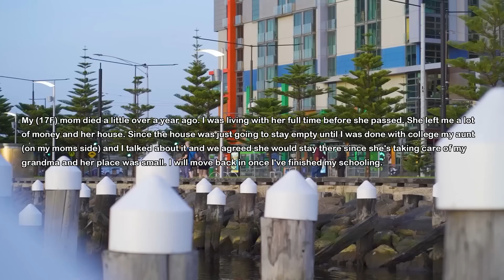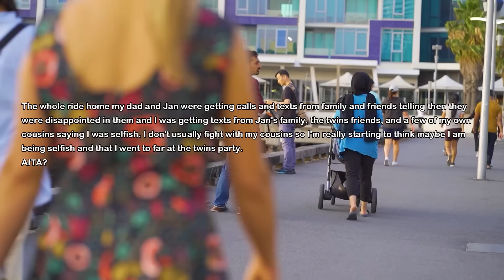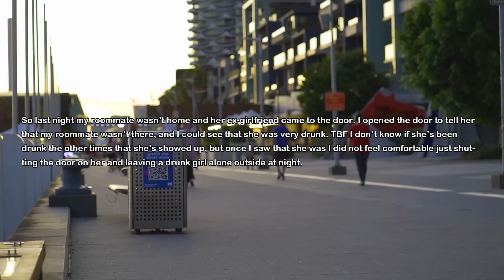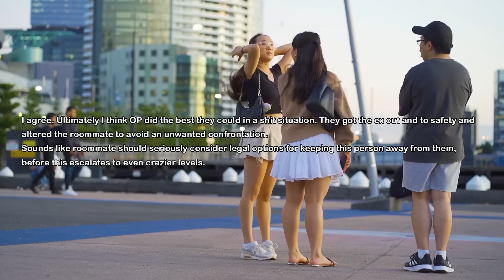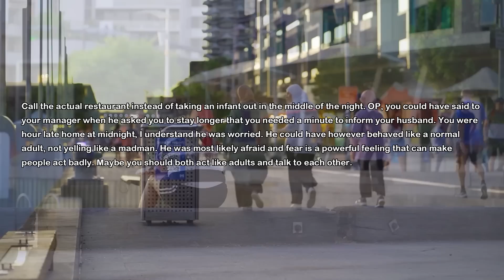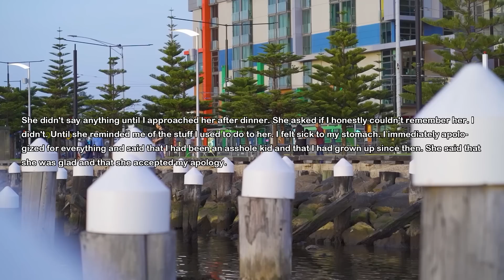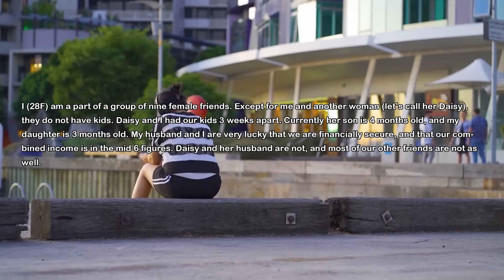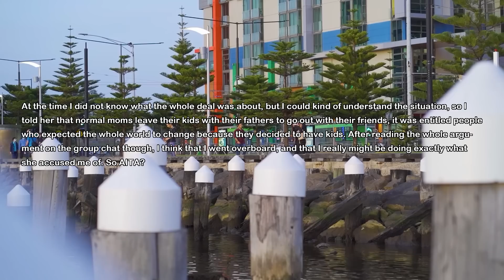At Family Party Stepmom Tells Everyone I Agreed To GIFT Her Daughters My Inheritance & Waits For My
My mom passed away and I inherited her assets and dad remarried a woman who has twin daughters. My stepsisters are great but stepmom is evil person. Recently we celebrated twins' birthday and stepmom told everyone that I agreed to gift my inheritance to her daughters as a birthday gift...